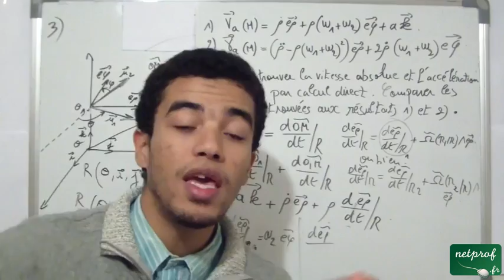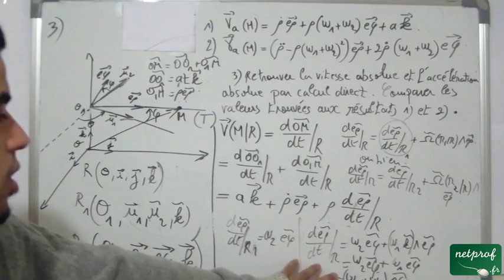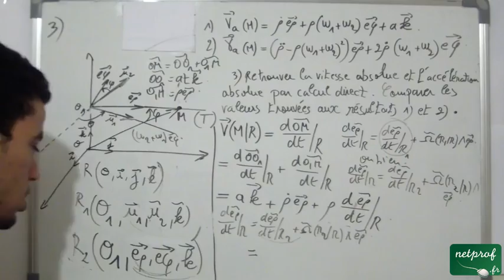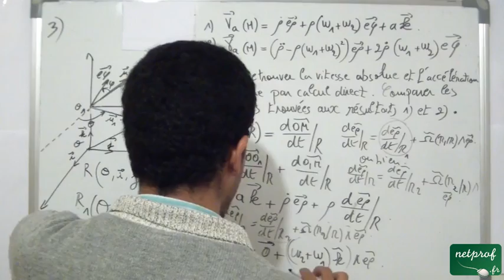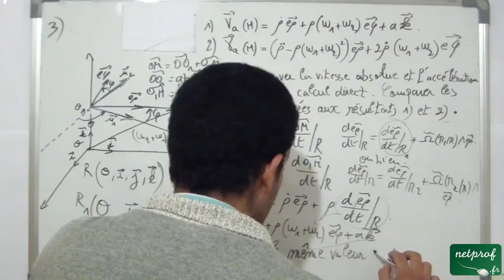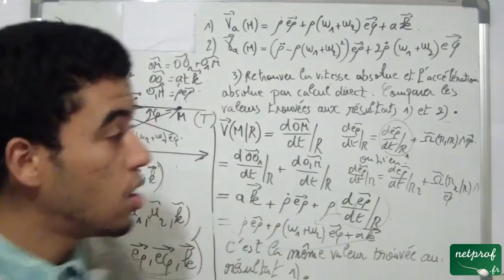Cinématique du point matériel, exercice sur la composition de la vitesse et de l'accélération 18